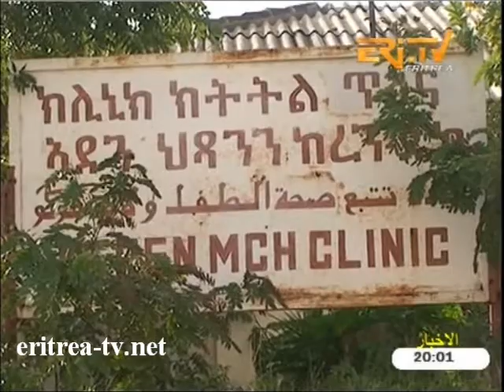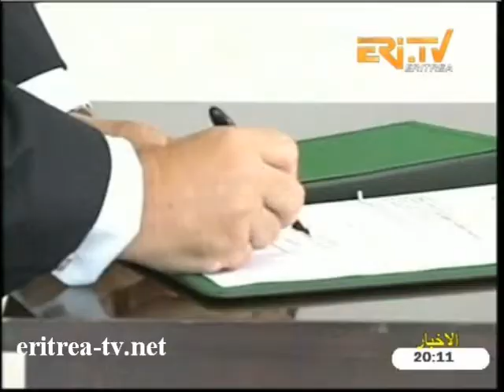Eritrean Arabic News - 29 August 2013 by EriTV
Eritrean TV - Arabic Akhbar News with National and International News from Eritrea - Asmara. More videos of Eritrean Television @